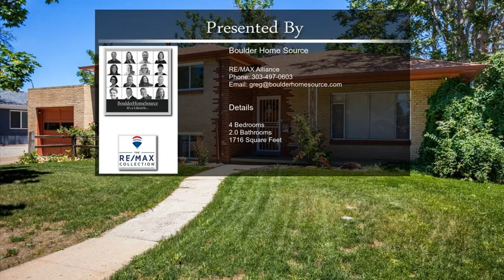5734 S Huron St Littleton CO 80120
5734 S Huron St Littleton CO 80120

Charming unique Littleton home with plenty of character! This 4 Bedroom, 2 Bathroom home is close to everything the City of Littleton has to offer. Historic Downtown is just a few blocks away. Ketring Park, Bremis Library, Littleton Museum, and many shops and restaurants are very easy to access from this homes central location. Start out with a weekend BBQ in the private backyard and then take the party for a summer ice cream at Inside Scoop or a cold beverage at one of Littleton's many restaurants, breweries, and bars.